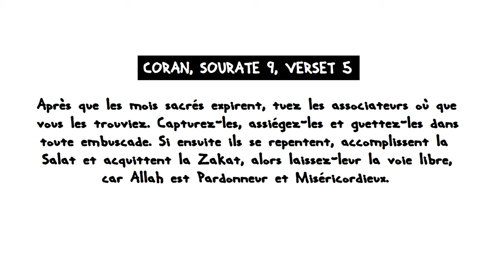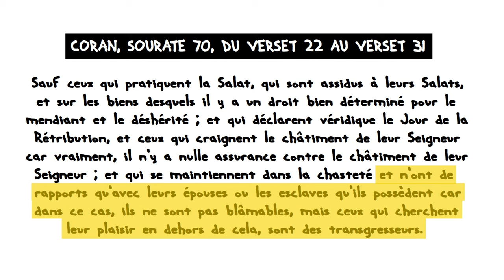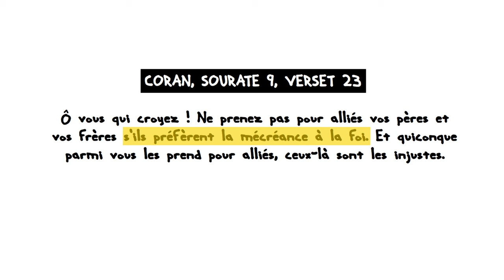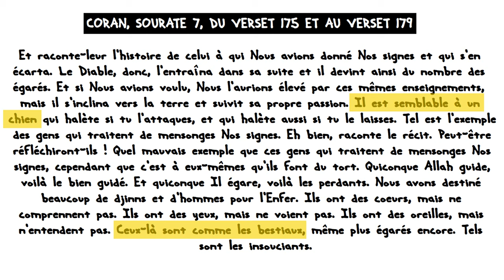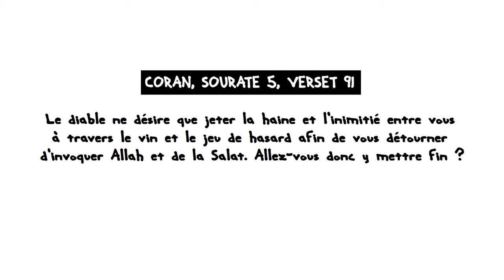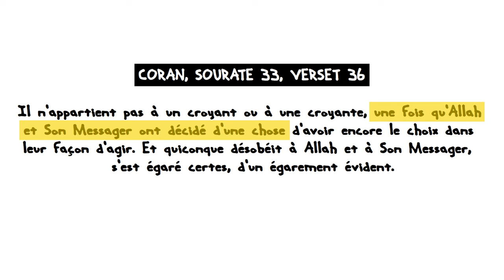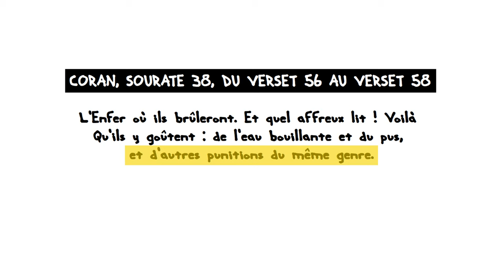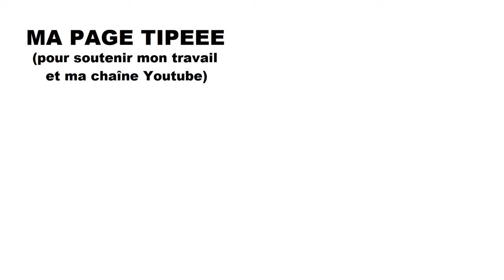Les 7 versets du Coran LES PLUS BIZARRES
Pour commander mes livres :
▶ « Ex-Musulman : le Guide de Survie »
▶ « 100 contradictions et erreurs scientifiques dans le Coran »